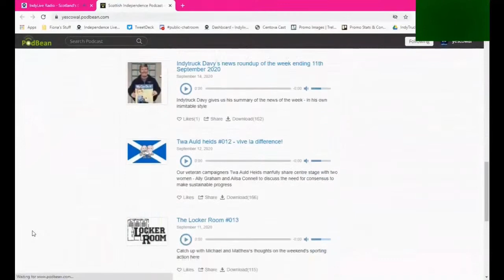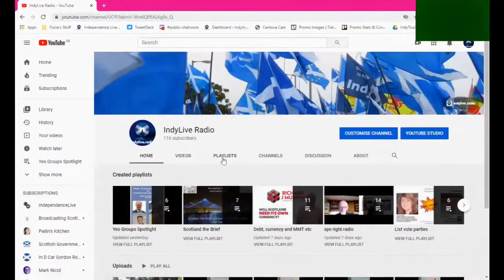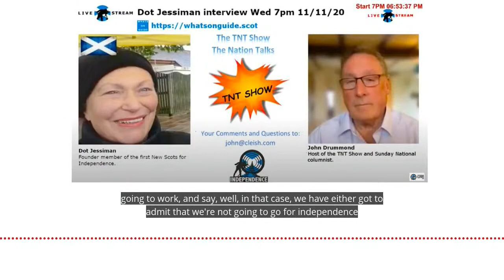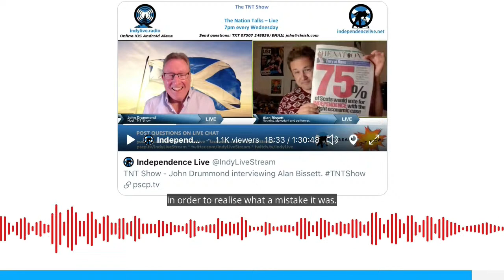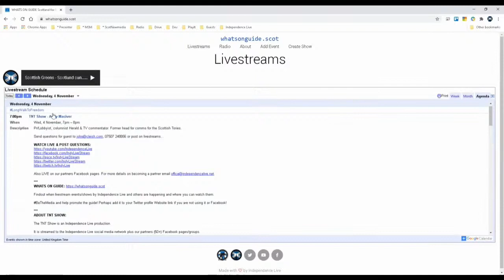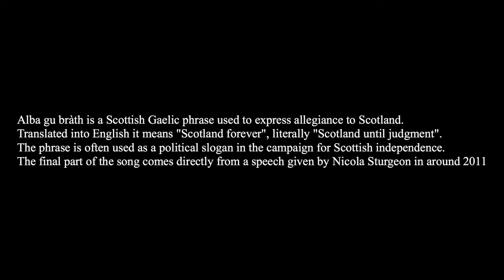Building the Scottish State Show - Dr Mark McNaught interviewing Angus B MacNeil MP.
Angus Brendan MacNeil MP was born and brought up in Tangasdale, on the Isle of Barra. Angus was elected MP for Na h-Eileanan an Iar in 2005 and is Chair of the International Trade Select Committee.

TXT questions for guest 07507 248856 or post on livestreams for which livestreams we monitor for questions.

Findout when livestream events/shows by Independence Live and others are happening and where you can watch them.

BeTheMedia and help promote the guide! Perhaps add it to your Twitter profile Website link if you are not using it or Facebook!

ABOUT SHOW:

Building the Scottish State Show is an Independence Live production.

INDEPENDENCE LIVE:
1000s of streams since 2013
Neo-Eisimeileachd Beò - Na Mìltean de Bheò-Shruthaidhean bho 2013